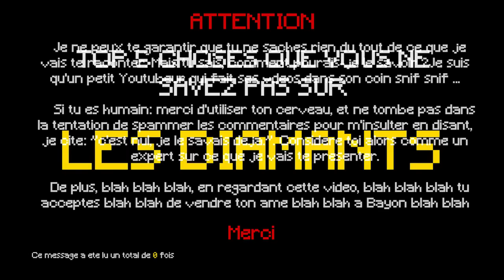5 CHOSES QUE VOUS NE SAVEZ PAS SUR LE DIAMANT ! MINECRAFT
5 CHOSES QUE VOUS NE SAVEZ PAS SUR LE DIAMANT ! MINECRAFT